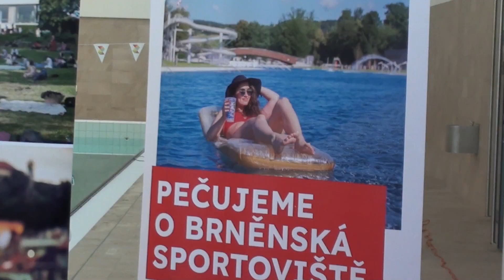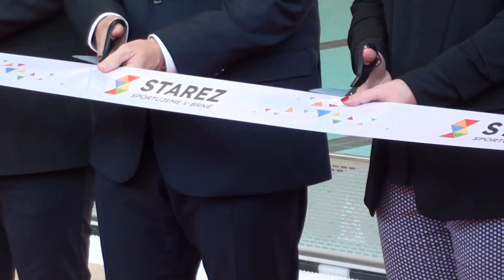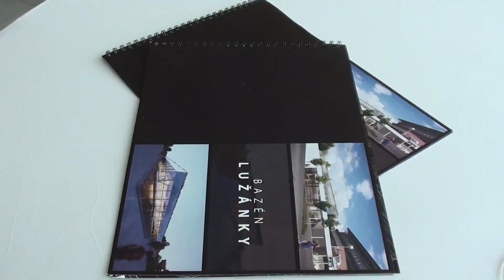Slavnostní otevření bazénu v Lužánkách.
Nový 25m bazén v Brně Lužánkách přibyl dnes k padesátce v těsném sousedství. Oba bazény již začaly sloužit veřejnosti. Ve videu je slavnostní otevření bazénu za účasti primátorky i s útržky projevů.